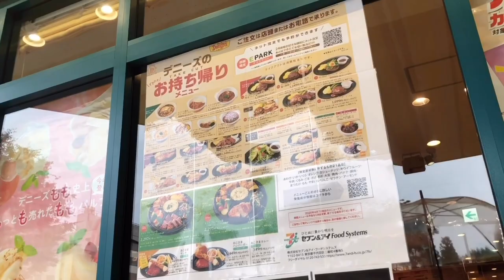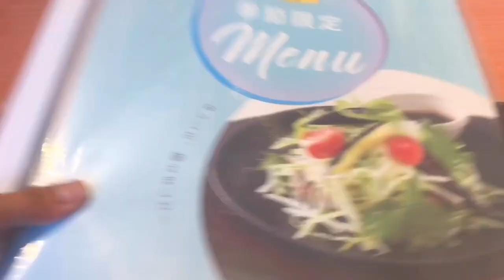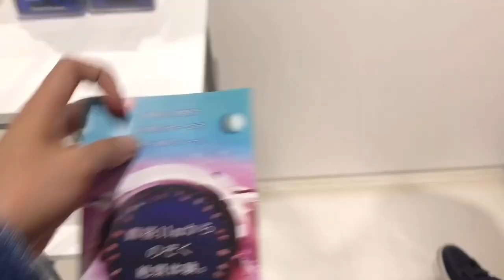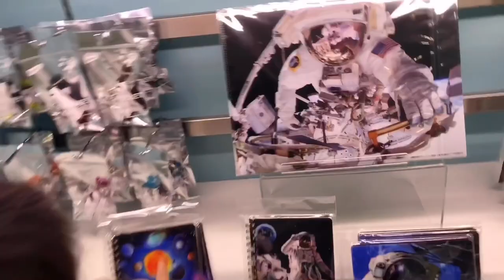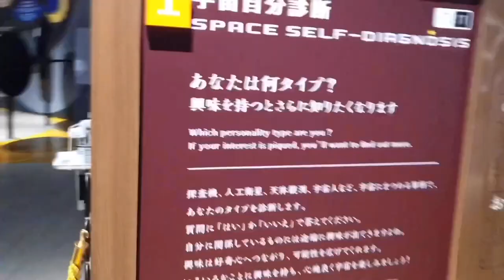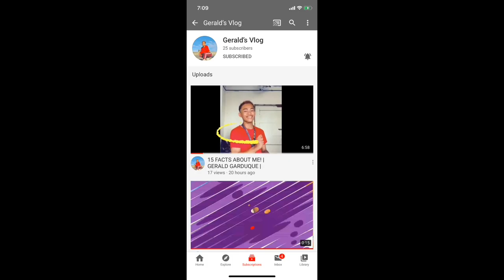TENQ SPACE MUSEUM IN TOKYO JAPAN | GROCERY HAUL / JAPAN VLOG 💕